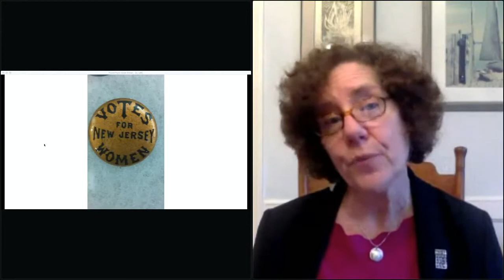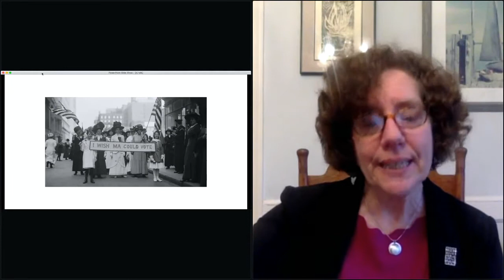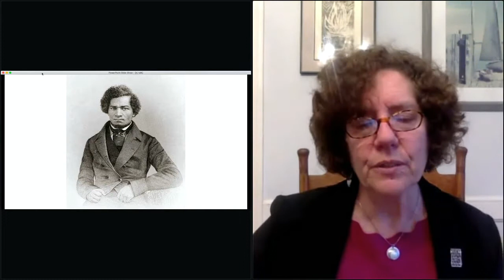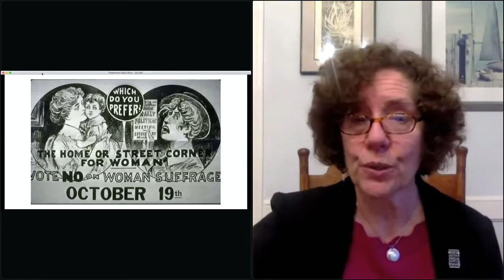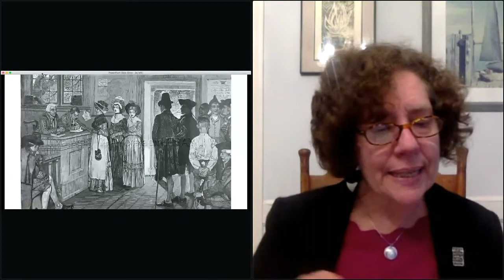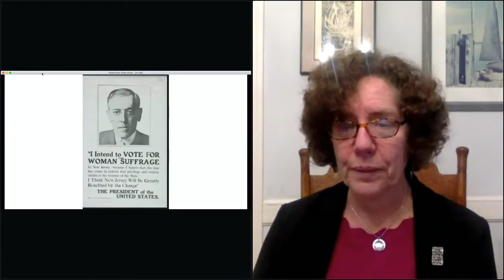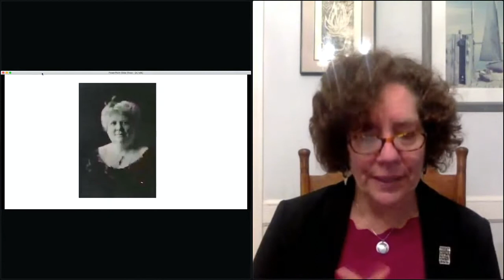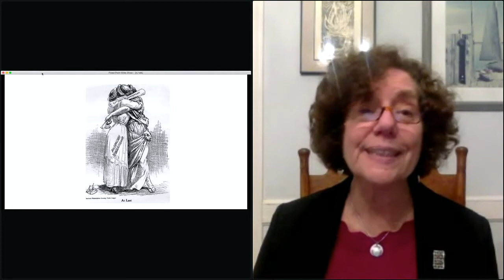Author Talk with Elaine Weiss on "The Woman's Hour: The Great Fight to Win the Vote"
Princeton Public Library presents a recording of author Elaine Weiss's virtual talk about her book "The Woman's Hour: The Great Fight to Win the Vote."